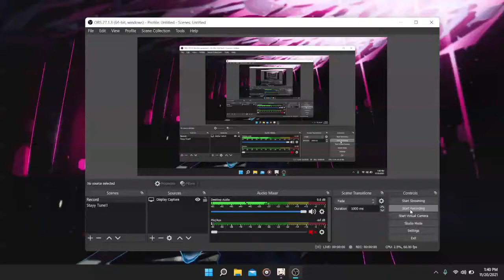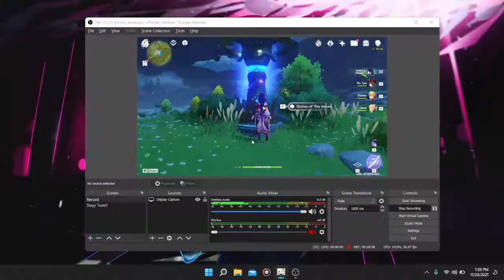Is it enough?? - Ascending AR Level Quest II - Genshin Impact Malaysia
x:-NO CUT AND EDIT VIDEO-:x

                             and
                    👋🏻GOOD BYE👋🏻

             ~M.Z. FAZLI~

                                                         ~BYE~